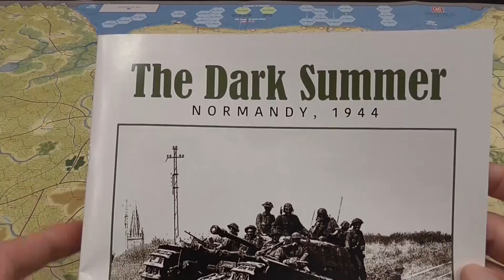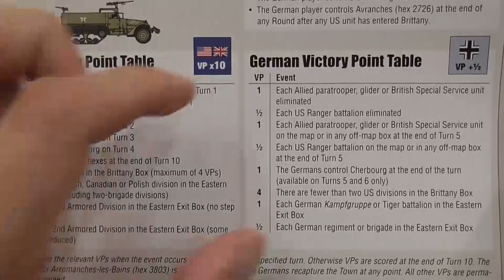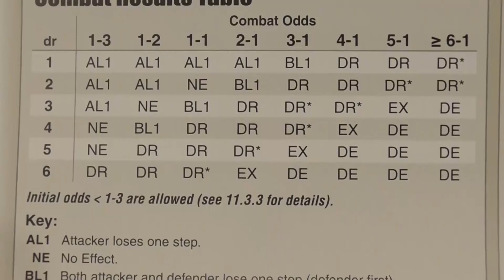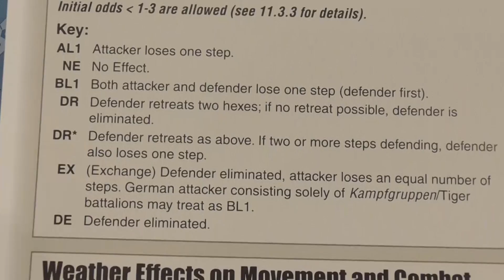The Dark Summer Review